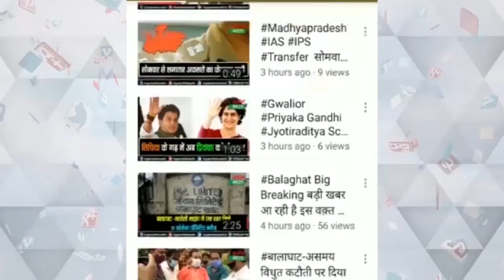भोपाल की जसविंदर कौर ने दुबई में जीता ग्लैमॉन मिसेज इंडिया 23 का ताज